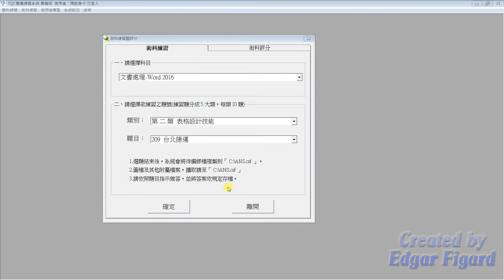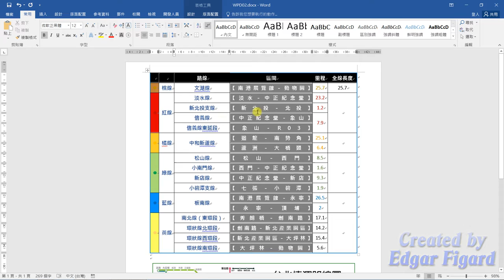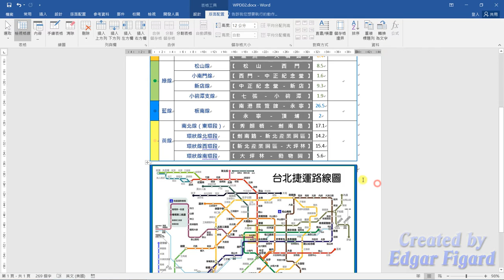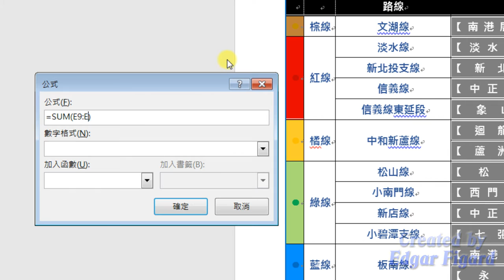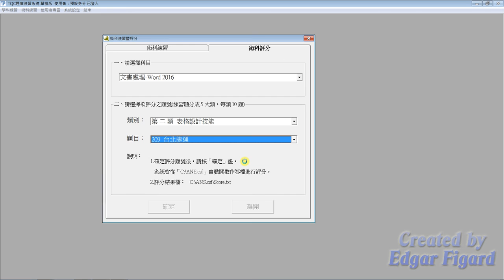TQC Word 2016動態解題示範 - 209 台北捷運